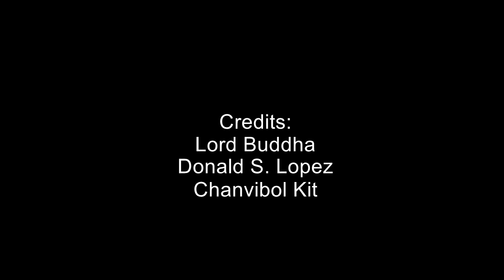The Second Noble Truth (Condense Version)